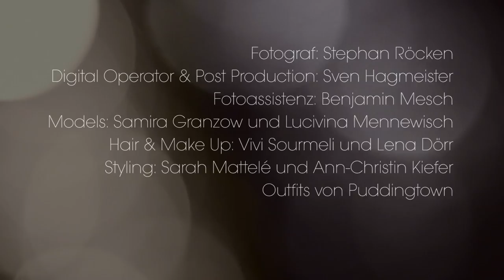Fotostrecke Te Quiero Dijiste // Making Of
Te Quiero Dijiste - Eine freie Fotoarbeit -
Fotoassistenz: Benjamin Mesch
Models: Samira Granzow, Lucivina Mennewisch
Hair & Make Up: Vivi Sourmeli, Lena Dörr
Styling: Sarah Mattelé, Ann-Christin Kiefer
Making Of Video & Fotos: Janina Oeij
Outfits: Puddingtown
Location: Tanztreffpunkt Teubner Schneider